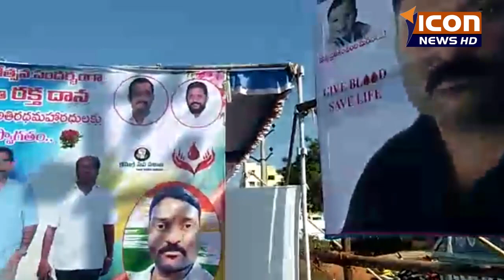కమల్ సేవాసమితి ఆధ్వర్యంలో మెగా రక్తదాన శిబిరం. ICON NEWS HD .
71 వ గణతంత్ర దినోత్సవ సందర్భంగా కమల్ సేవా సమితి ఆధ్వర్యంలో నెల్లూరులోని కొత్తూరులో ఆదివారం మెగా రక్తదాన శిబిరాన్ని నిర్వహించారు. ఈ రక్తదాన శిబిరాన్ని వైఎస్ఆర్ సీపీ నెల్లూరు రూరల్ కార్యాలయ ఇంచార్జ్ కోటంరెడ్డి శ్రీధర్ రెడ్డి ప్రారంభించారు. ముందుగా గణతంత్ర దినోత్సవ సందర్భంగా జాతీయ జెండాను ఆవిష్కరించారు. ఈ సందర్భంగా ఆయన మాట్లాడుతూ కమల్ సేవాసమితి ఆధ్వర్యంలో గత మూడు సంవత్సరాలుగా ఎన్నో సేవా కార్యక్రమాలు నిర్వహిస్తున్నారని తెలిపారు. ప్రతి సంవత్సరం రక్తదాన శిబిరాలు నిర్వహిస్తూ పేద ప్రజల ప్రాణాలు కాపాడుతున్నారని అన్నారు. స్వాతంత్ర దినోత్సవ సందర్భంగా కమల్ రక్తదాన శిబిరం  నిర్వహించడం అభినందనీయమన్నారు. నెల్లూరు రూరల్ లోని కొత్తూరు లో పేద ప్రజల కోసం ఎన్నో సేవా కార్యక్రమాలు నిర్వహిస్తున్నారని ఆయన సేవలు మరువలేనివని అన్నారు .సేవ చేసే అవకాశం కొందరికి మాత్రమే వస్తుందని తాను కూడా సేవా కార్యక్రమాలు చేయలేకపోతున్న బాధపడుతున్నానాని అన్నారు. ఇలాంటి సేవా కార్యక్రమం చూసిన తర్వాత తాను కూడా ట్రస్ట్ ద్వారా సేవ చేయాలనే సంకల్పంతో ఉన్నానని త్వరలో తాను కూడా ఫౌండేషన్ ఏర్పాటు చేసి సేవా కార్యక్రమాలు చేయాలని అనుకుంటున్నానన్నారు. సందర్భంగా కమల్ సేవా సమితి నాయకులు కమల్ మాట్లాడుతూ తాను కమల్ సేవా  స్థాపించి మూడు సంవత్సరాలు అయ్యిందని ఎన్నో రక్తదాన శిబిరాలు నిర్వహించానన్నారు. 2018లో 140  యూనిట్లు 2019లో 660 యూనిట్ల రక్తాన్ని సేకరించి నోవా బ్లడ్ బ్యాంక్ కు  అందించానన్నారు. ఇటీవల కాలంలో నెల్లూరు రూరల్ లో డెంగ్యూ కేసులు ఎక్కువయ్యాయని వారిలో 400 మంది రక్తం కోసం తన వద్దకు వచ్చారన్నారు. వారందరికీ పై కావాల్సిన ప్లేట్లెట్స్ అందించానన్నారు. గణతంత్ర దినోత్సవ సందర్భంగా మెగా రక్తదాన శిబిరం నిర్వహించామన్నారు. మెగా రక్తదాన శిబిరానికి సహకరించిన స్నేహితులకు వైఎస్సార్సీపీ కార్యకర్తలకు నాయకులకు అందరికీ అభినందనలు తెలుపుతున్నాను అని అన్నారు .ఈ కార్యక్రమంలో నోవా బ్లడ్ బ్యాంక్ చైర్మన్ భాస్కర్ నాయుడు వైఎస్ఆర్ సీపీ నాయకులు కార్యకర్తలు పాల్గొన్నారు